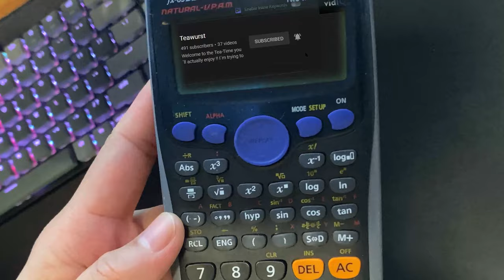Billy vs Greg - BE like Billy - Channel Trailer 2021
This is a birthday special!   yes!    it's my birthday today !
That's the best birthday gift I could get! and alot ALOT of views! I am so grateful about this! That you my dear friend are sticking with me!

This is my Channel Trailer! And I thought it's time for it but I wanted to create something special!
So I did it and this weird channel trailer is the result!

I really hope u like it! And remember, choose wisely ur favorite person
(it's Billy remember?)

Available on almost all streaming plattforms:

Amazon music:

and co. so just look on any plattform and u have access on it!

Thanks again for watching! This is just the beginning of
 something wonderful :D